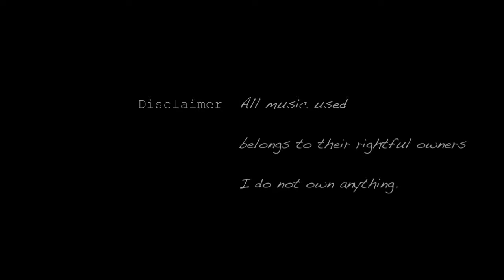Mother of All Battles [Extended RMX] ~ GRV Music - Immediate Music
Songs mixed:

by Immediate Music:

from "Epic Chorale Action #1":

"The Mother of All Battles"

"The Mother of All Battles (No Choir)"
"The Mother of All Battles (Remix)"

by Position Music (Veigar Margeirsson):

from "Orchestral Series Vol. 8":

"Cataclysmic Clash (percussion only)"

Music used in this video belongs to Immediate Music/Position Music. All music and images belong to their owners/creators.